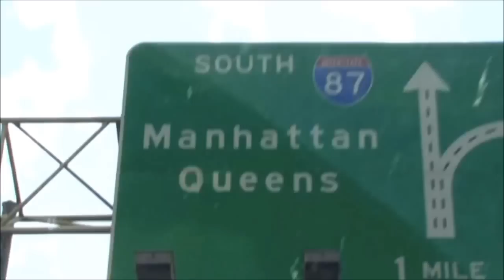Le Roi Heenok - Euuuh !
Le Roi nous apprend un nouvel élément de language exclusif ! "euuuh !" t'entends !!
Le Roi Heenok a repris contact avec ses connections New-Yorkaises.
Il signe GOD du collectif infamous mobb et retourne dans le Queens après dix années d'exil...